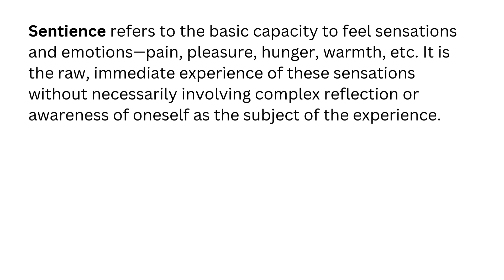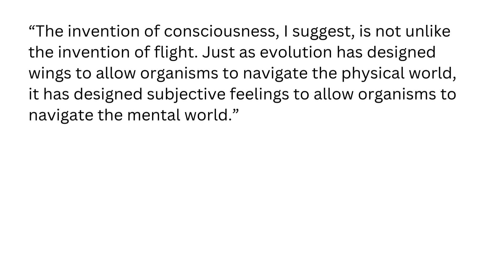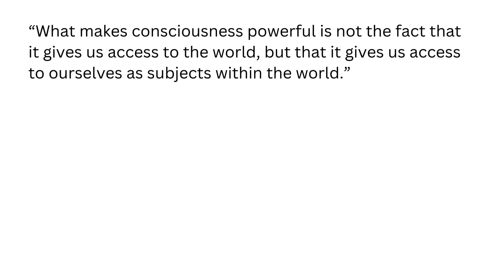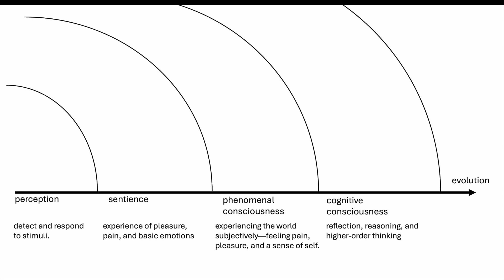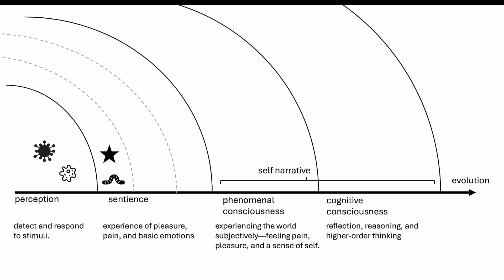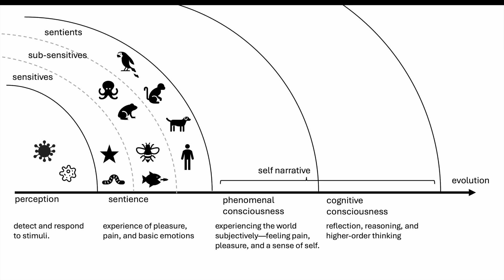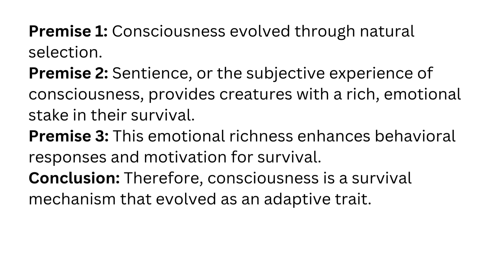The Evolution of Consciousness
In this video, we explore Nicholas Humphrey’s groundbreaking book, Sentience, which delves into the evolution of consciousness. Humphrey, a renowned psychologist and philosopher, explains how the rich subjective experiences we associate with consciousness, like emotions and sensory perception, may have evolved as survival mechanisms. We’ll discuss his materialistic approach, the social and moral implications of consciousness, and some critiques of his theory. If you’re curious about the science and philosophy behind why we feel, this video is for you!

00:00 Intro
01:22 Central Thesis and Excerpts
03:22 The Evolution of Consciousness
09:10 Central Argument & Criticism
11:13 Wrapping up

🎬 How did consciousness evolve? - with Nicholas Humphrey

Image credits: Freepik: freepik, Racool_studio
You can find my take on things summarized in the books I wrote.

📙🇺🇸Chronicles of the Machine - Simulated conversations with Philip K. Dick

📙🇺🇸actuallyautistic - Living with Autism – A Poetic Exploration of the Spectrum